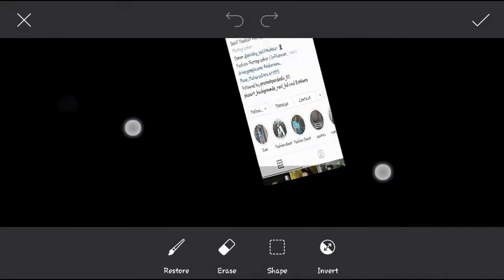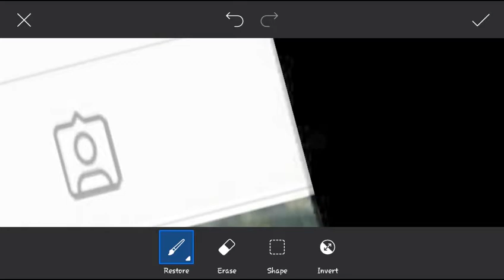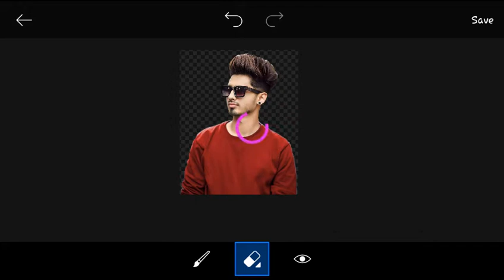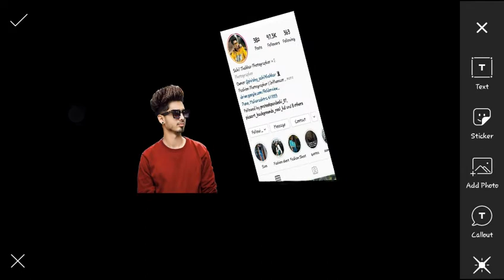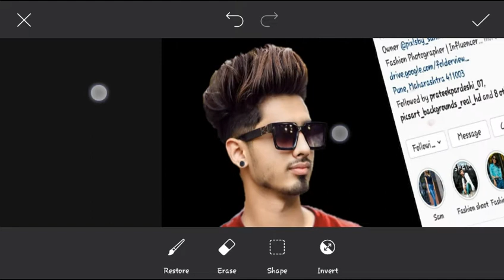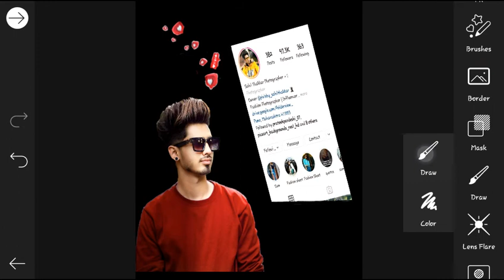PicsArts Instagram Viral Photo Editing & PicsArts Photo New editing 2020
New Photo Edit. plz support

1Subscribe 1like 1share

Thanks for wocthing